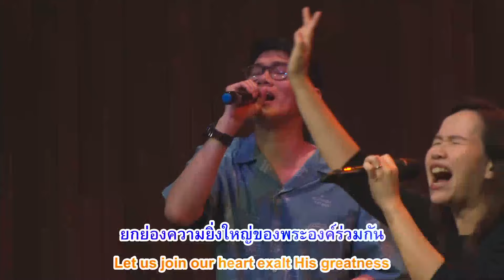นมัสการพระเจ้า 27 ตุลาคม 2024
มาร่วมการนมัสการและฟังคำเทศนากับเราได้ทุกวันอาทิตย์
Join us for weekly worship services.

ศุกร์อธิษฐาน 19:00 - 21:00 (TH)
รอบเช้า 08:30 - 10:30 (TH with EN translations provided)
รอบสอง 10:30 - 12:30 (TH with EN translations provided)
รอบโอเอซิส Oasis 17:30 - 19:30 (EN with TH translations provided)